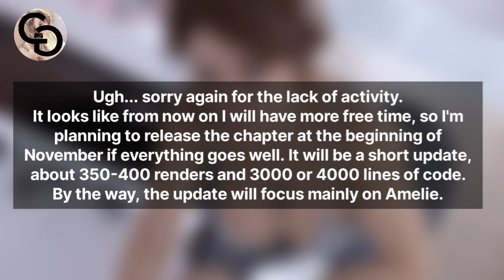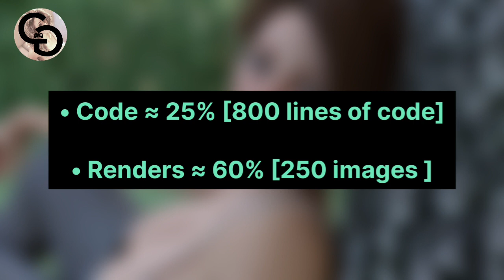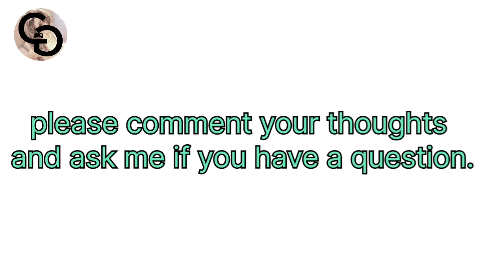the game HEART PROBLEMS || 2 New posts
in this video you see the game heart problems new 2 posts